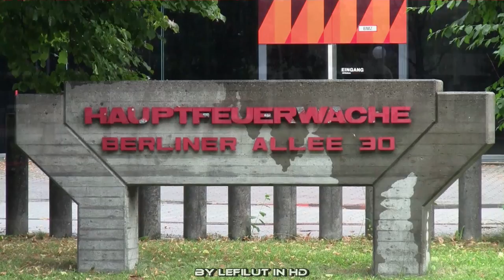Wachausfahrt KLAF u. RTW BF + RTW BRK Augsburg (kein Zusammenschnitt)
Alarm für das KLAF und einen RTW der Berufsfeuerwehr Augsburg.
Der alamierte RTW befand sich hinter dem Gebäude, sodass der Kollege vor der Wache abgeholt wurde.
Kurz vor Ausfahrt der beiden Fahrzeuge mit Presluft, passierte ein RTW des BRK mit Sonderrechten die Wache.

by lefilut in Augsburg, Deutschland
08.2012